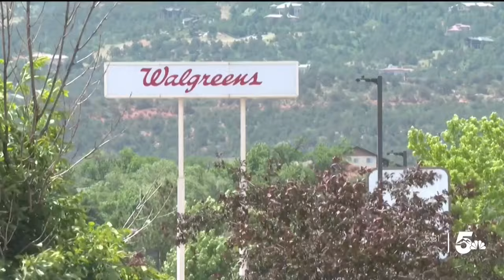Heated argument ends in gunshots at Old Colorado City Walgreens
At around 6:30 p.m. on Sunday, June 16, Colorado Springs Police Department officers responded to reports of a shooting at 3134 W Colorado Ave.